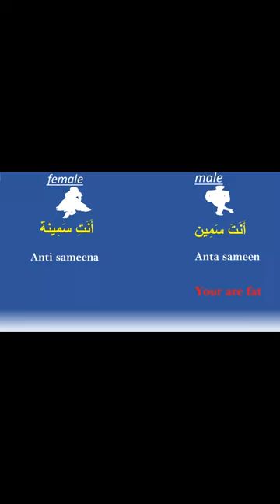How can able to speak Arabic